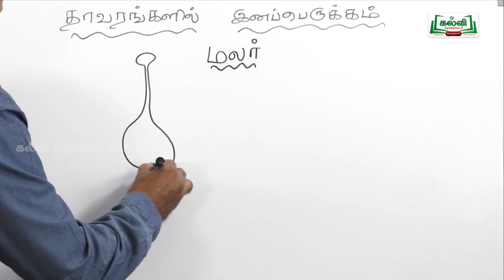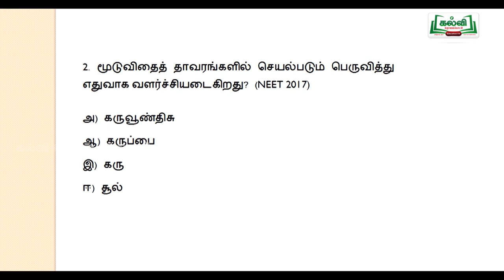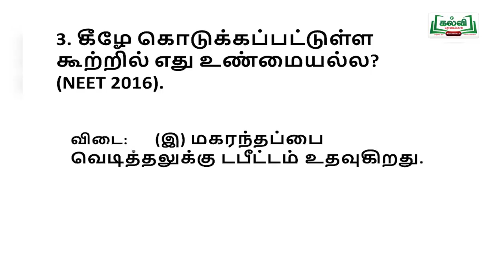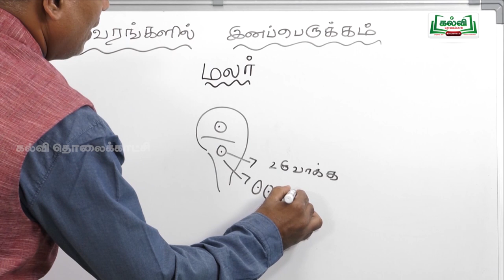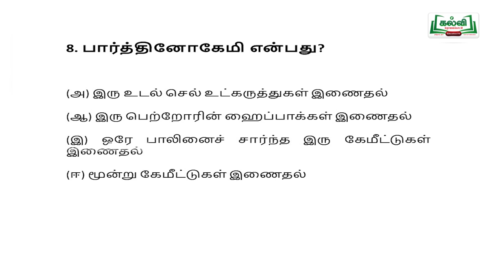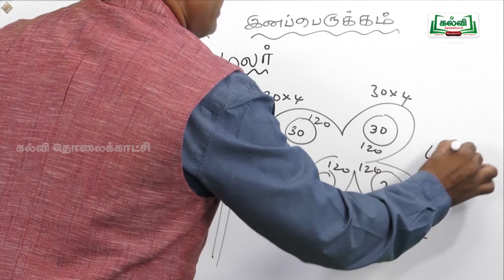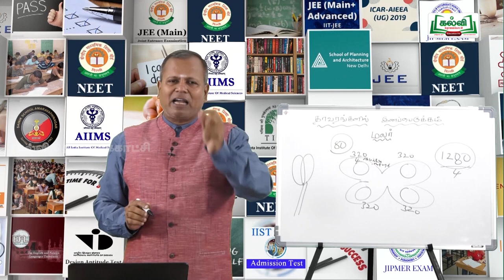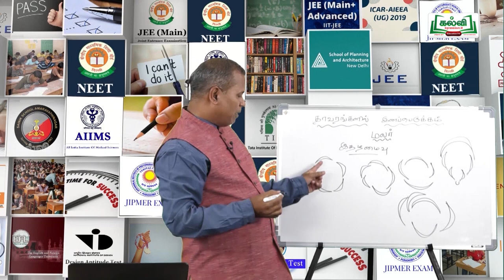NEET | BIO BOTANY | தாவரங்களின் இனப்பெருக்கம் | Kalvi TV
BIO BOTANY; தாவரங்களின் இனப்பெருக்கம்; மலர்; அல்லிவட்டம்; புல்லிவட்டம்; மகரந்தத்தாள் வட்டம்;